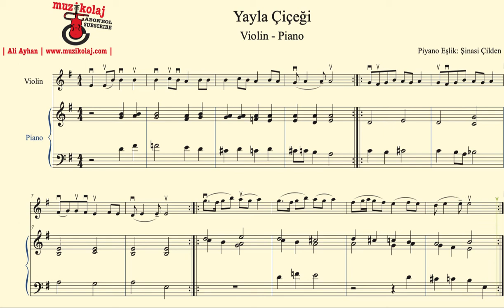Yayla Çiçeği - Keman Piyano - Violin and Piano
Finale Notation Video by Ali Ayhan